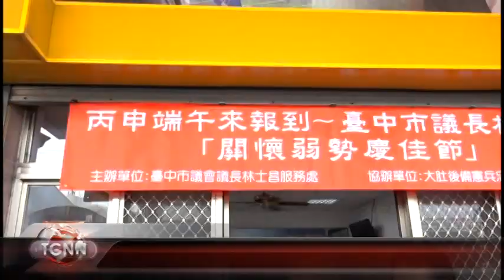大台中新聞 議長發放端午愛心粽物資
每逢過年過節，台中市議長林士昌，總會發起關懷弱勢捐贈物資的活動，今年與龍井的山腳志工隊合作，端午節的這天 在龍井，大肚及烏日三區，四個地點，特別發放愛心粽與禮卷，給4百戶的低收入戶，要讓弱勢家庭也能好好享受這溫馨的時刻。「以上新聞可從哈TV APP收視」